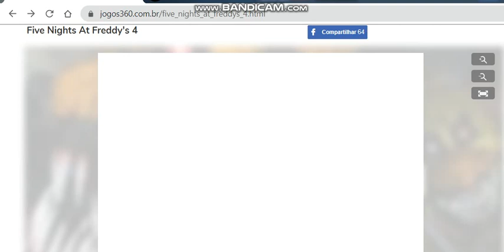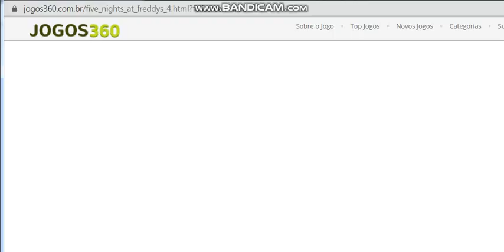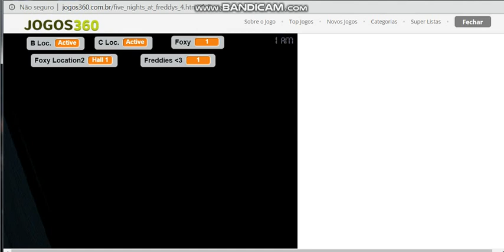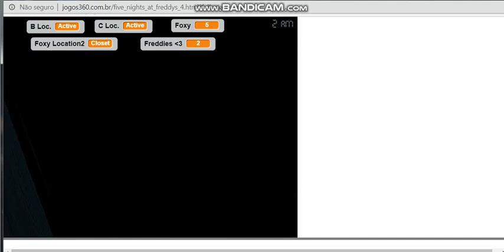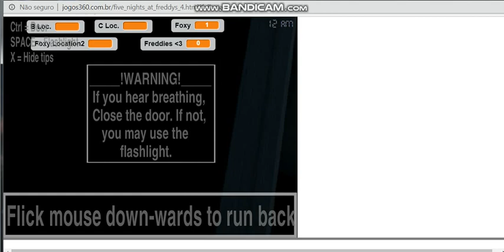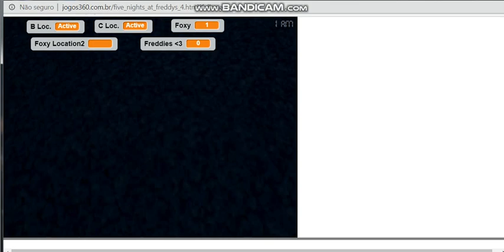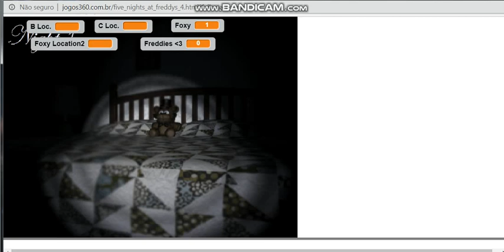jogando five nights at freddy 4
nesse video gravei fnaf 4